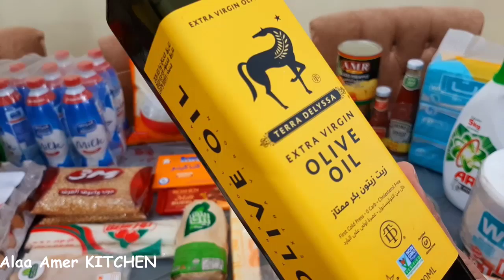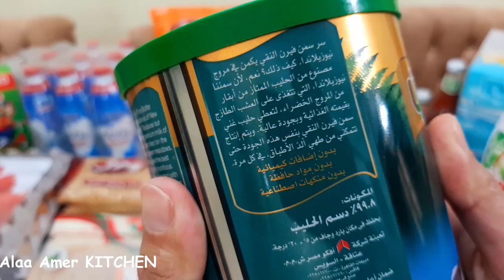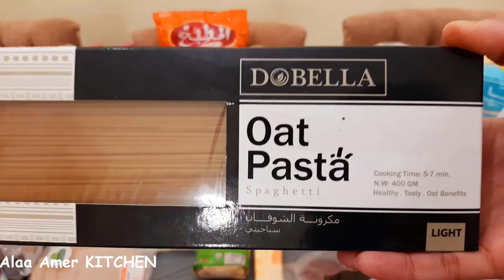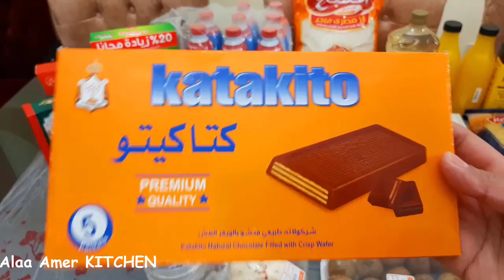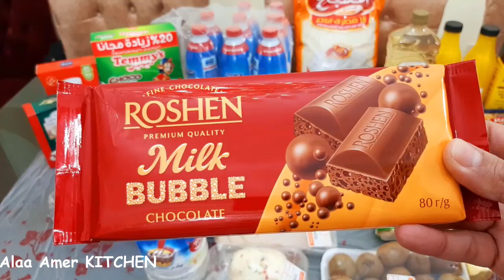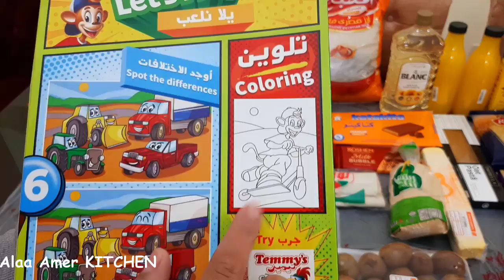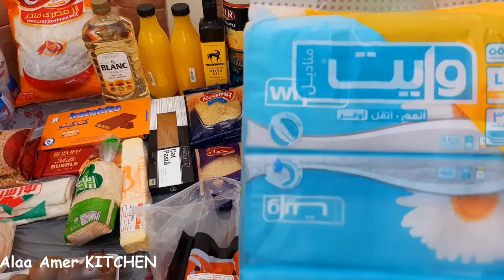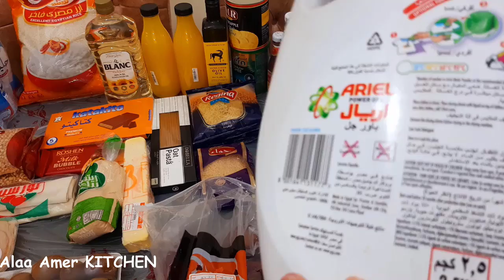وبعد غياب🥳مشتريات شهر فبراير من السوبر ماركت🛒بالاسعار والعروض من فتح الله